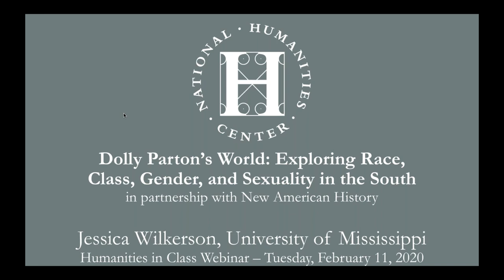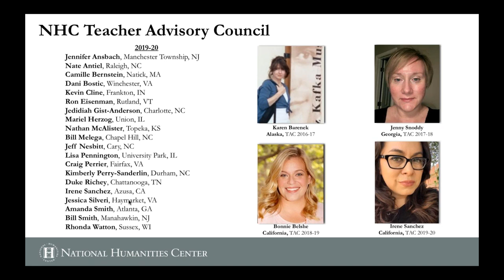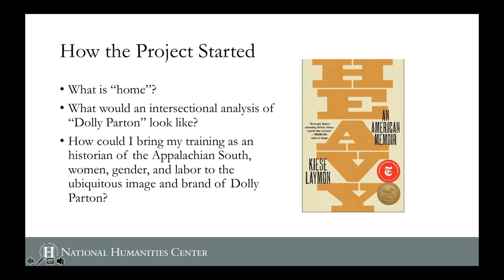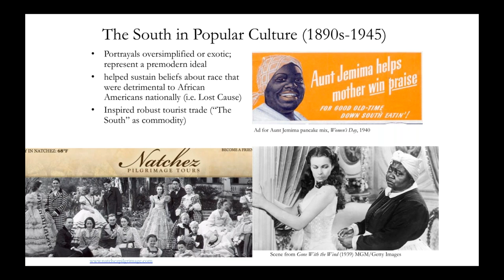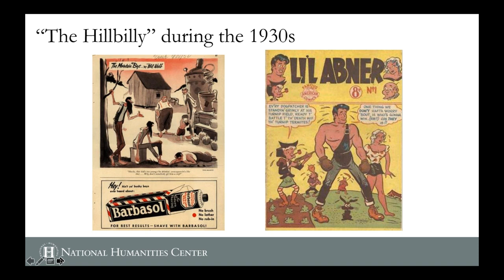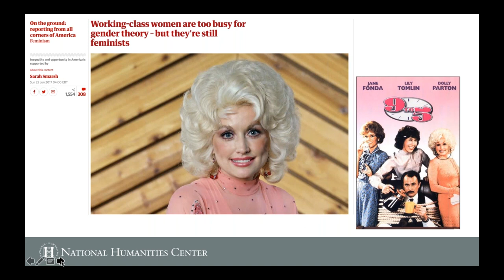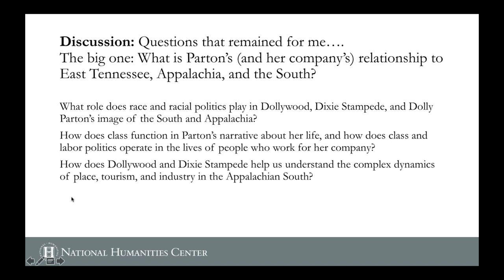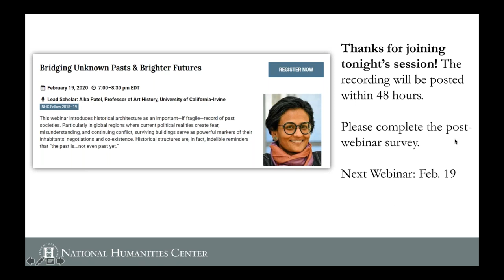Dolly Parton's World: Exploring Gender, Race, Class, and Sexuality in the South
Icons of southern and American history serve a purpose in our lives and in society. We make meaning with and through icons. In 2018 Jessica Wilkerson published an essay "Living with Dolly Parton"--part memoir, part cultural criticism, and part history--in which she deconstructed the image of country music and southern icon Dolly Parton. This webinar will use the essay as a jumping-off point to discuss how we can use iconic symbols of southern womanhood to foster the study of place and identities and to deepen our understanding of histories of race, class, and gender in American history.

Webinar Leader: Wilkerson, Jessica (Assistant Professor of History and Southern Studies, University of Mississippi)